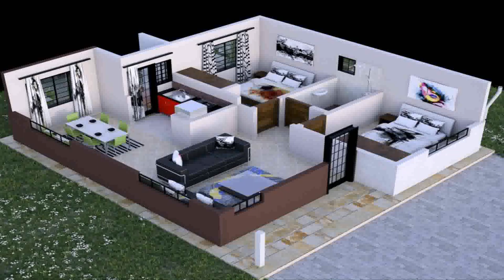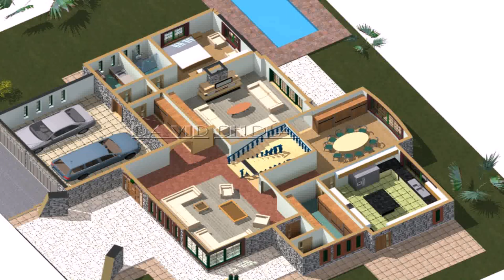Buy Car NY 5% DP